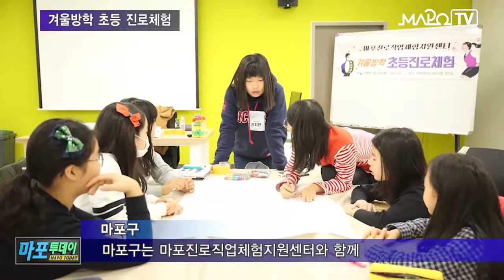마포 마포TV 1월 25일 뉴스 겨울방학 초등 진로체험